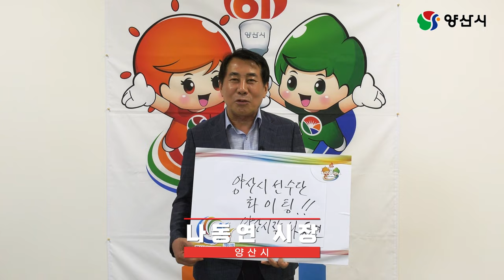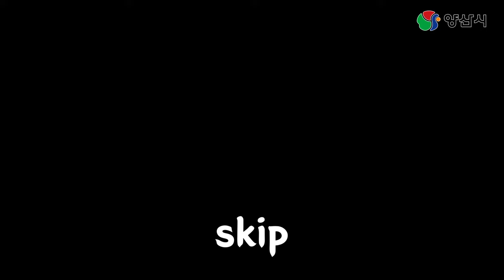갑자기 복싱? 서 주무관의 원투 원투 | 내가 양산시 골로프킨이다 | 조지 포먼 | 제61회 경상남도민체육대회 | 경남도민체전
갑자기 복싱?

경남도민 체육대회 출전 선수들을 만나보고 왔습니다!

공개일시 : 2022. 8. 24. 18:00